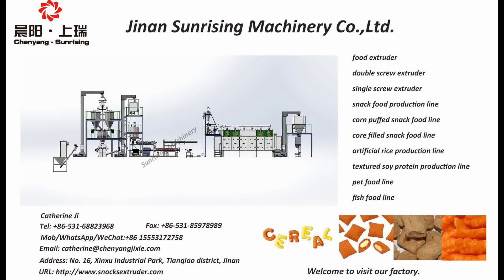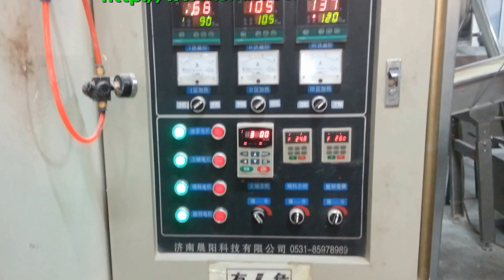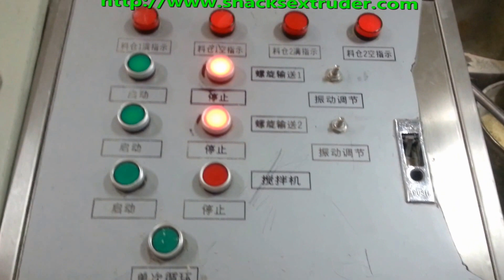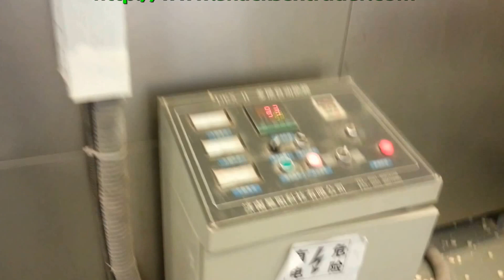fully automatic nutritional powder production line